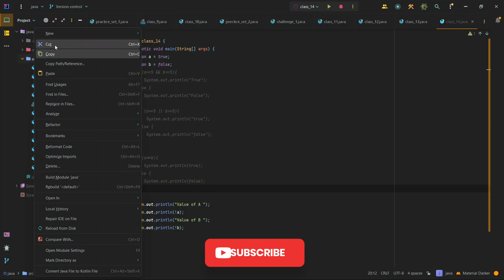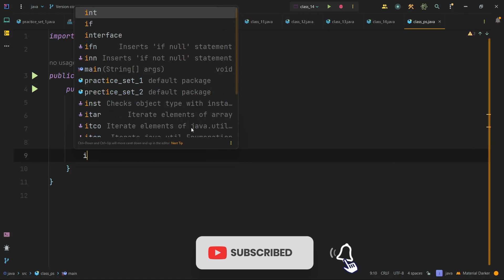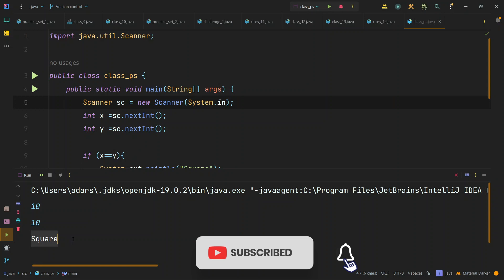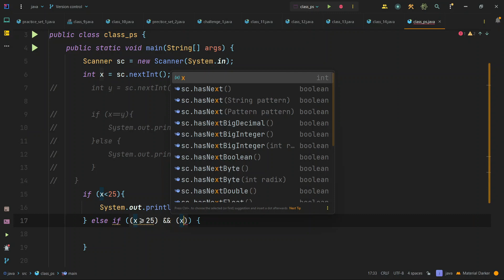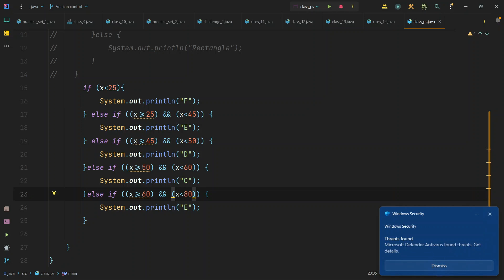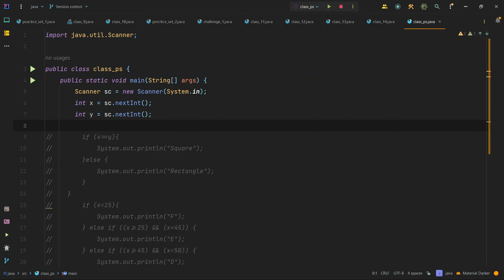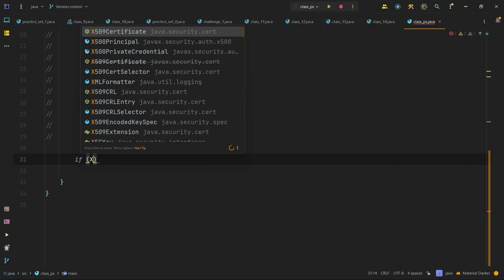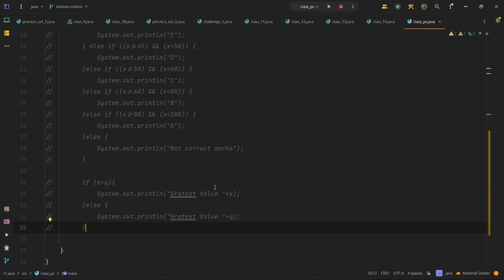Java tutorial for beginners | if-else practice set Solution | java full course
In this Java Tutorial. We will  Practice If- else programs solution and see how it works.